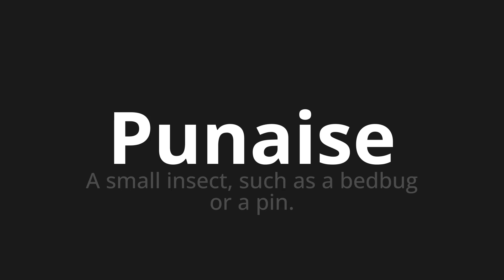How to pronounce Punaise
Master the Pronunciation of 'Punaise Which Means Punaise' - which means : At Small Insect, Such as a bedbug or a pin. 📝 with @HTPronounce 🎓🗣️ - [Your Guide to French]

Learn to pronounce 'Punaise' perfectly in French with our easy and engaging tutorial by @HTPronounce! 📖📽️ In this comprehensive video, we provide you with native speaker examples 🗣️👂 and phonetic breakdowns 🎵 to ensure you get the pronunciation just right.

How to say Thumbtack in French